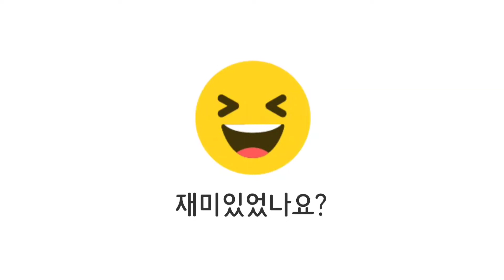2021. 1. 14.(일) 파워레인저 애니멀포스 애니멀킹 만들기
이 장난감은 밥을 많이 먹고 조립해야해요.
힘을 써야할 부분이 있답니다.